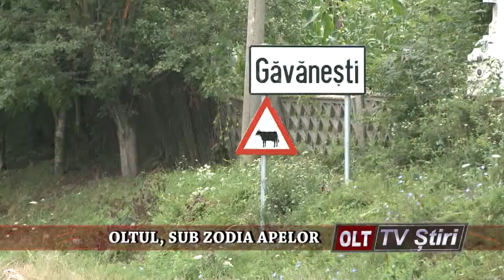OLTUL SUB ZODIA APELOR 2907